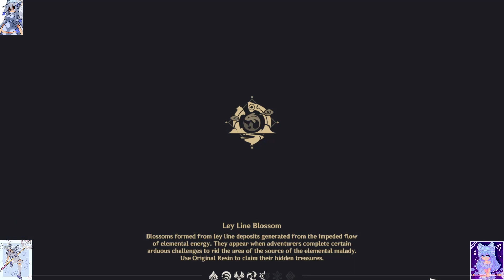Waypoint - Genshin Impact